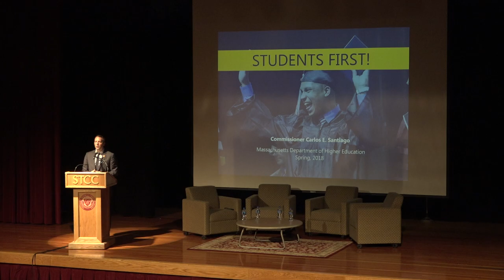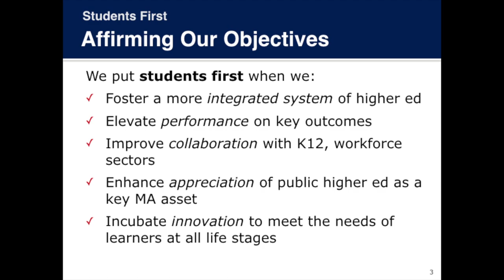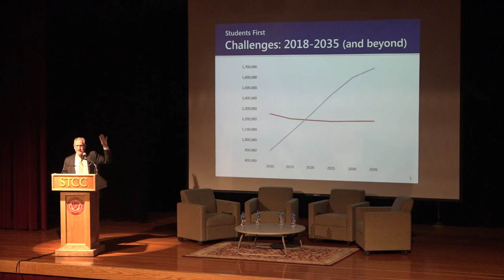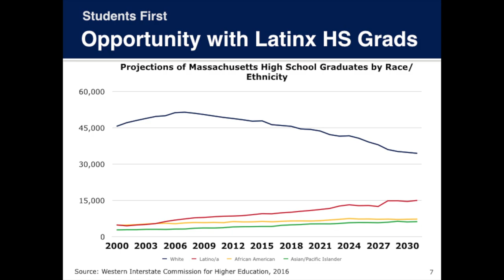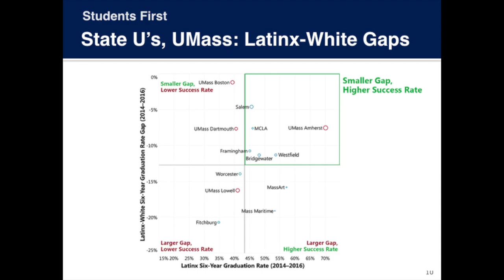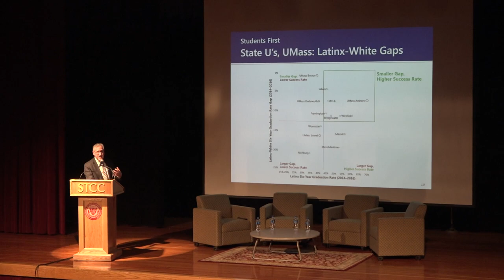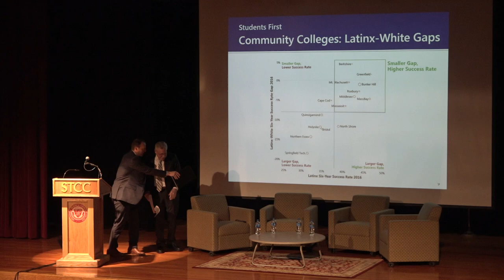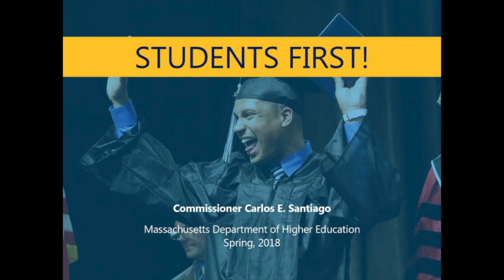STCC Presents: A Community Conversation with Dr. Carlos E. Santiago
Dr. Carlos E. Santiago (Commissioner of the Massachusetts Department of Higher Education) speaks to Springfield Technical Community College students,  faculty, staff and area community leaders on the topic "Massachusetts Colleges and Universities in the Current and Emerging Higher Education Landscape." His presentation is followed by a panel discussion with STCC President Dr. John B. Cook and Springfield Public Schools Assistant Superintendent Lydia Martinez moderated by Springfield School Committee member Denise Hurst.